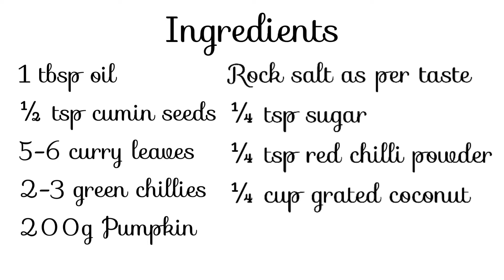Navratri Vrat/ Upvas Special Series| recipe #4| Upvasachi bhoplyachi Bhaji| Vrat ki kaddoo ki Sabji